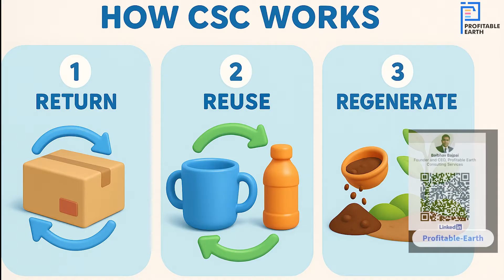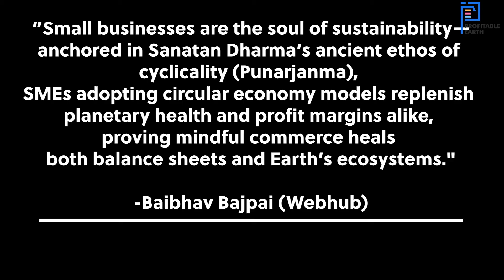EP#004 | 🌟 Circular Economy 101 | CSC | How Supply Chains Started Eating Their Own Trash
🔄 What if your supply chain could eat its own trash—and profit from it?

At Profitable Earth Consulting Services, we’re excited to share the fourth episode in our Circular Economics 101 YouTube series:

🎥 “Circular Economics 101 | CSC | How Supply Chains Started Eating Their Own Trash”

In this fun-yet-insightful explainer, we break down Circular Supply Chains (CSC)—one of the most powerful (and profitable) tools in the transition to a circular economy.

🌍 What you’ll learn:

What CSC really means (hint: it’s smarter than just recycling)

How brands like Dell, Patagonia, and even kabadiwalas are already mastering it

Why CSC turns waste into wealth—creating a $4.5 trillion global opportunity

How grandma’s compost bin might just be the business model of the future 👵♻️

📚 This episode is #4 in our growing series of explainers on Circular Economy principles.
1️⃣ Product-as-a-Service (PaaS)
2️⃣ Extended Producer Responsibility (EPR)
3️⃣ Industrial Symbiosis

…and more are on the way.

Whether you’re a policymaker, sustainability leader, student, or curious professional—this series is designed to make circularity clear, engaging, and actionable.

💬 We’d love to hear your take.
Have a circular supply chain story or challenge? Drop it in the comments!

👉 Share to spark dialogue on sustainable trade policies.
👉 Tag someone who’d appreciate a laugh (and a lesson).

At Profitable Earth, we believe in tackling complex challenges with creativity and clarity. Let’s turn economic chaos into actionable strategies — with or without a kazoo solo.

— Baibhav Bajpai
CEO, Profitable Earth Consulting Services
Navigating tomorrow’s economies, today.

💙 Support our mission: Help us continue creating free, impactful content for millions by supporting us on:
One-time payment:
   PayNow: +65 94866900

Together, let’s make a difference—one step at a time! 🌍✨